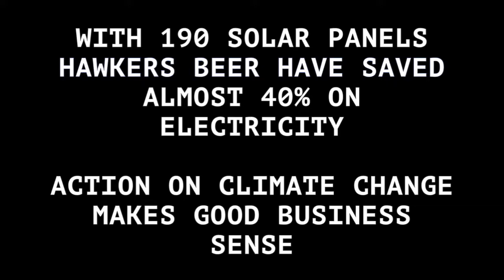Y2R Visit Hawkers Beer with Fiona Patten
Yes 2 Renewable visits Hawkers Beer brewery with Fiona Patten of the Reason Party.